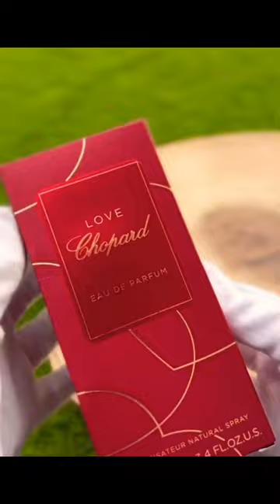Love Chopard Chopard for women, Eau de Parfum#short